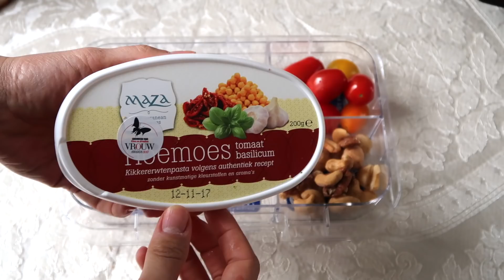GEZONDE EN LEKKERE BENTO BOX LUNCH IDEEEN VOOR SCHOOL OF WERK | SUNSEEREE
Vergeet de standaard lunchtrommels en probeer eens een (Japanse) Bento box! Ik deel wat lekkere en gezonde lunch inspiratie voor de pauze op school of werk.

Bij kun je met de code: sunseeree 10% korting krijgen een Bento box naar keuze. *De kortingscode is 2 weken geldig vanaf de datum dat deze video online is gekomen.

HALLOWEEN TIPS VOOR DECORATIE, TRAKTATIES & OUTFIT

Hi, welkom op mijn kanaal! Ik ben Sunseeree. Gelukkig getrouwd met Mike en de trotse mama van dochter Ayumi en zoontje Masato. Ik ben gek op Fashion, heb een grote passie voor Beauty en houd echt van lekker eten.

Hier vind je persoonlijke vlogs over mij en mijn gezin. In mijn video's komen allerlei uiteenlopende onderwerpen voorbij. Het moederschap, opvoeding, zwangerschap, fit worden en blijven. Kortom alles waarmee je te maken krijgt als je een gezin hebt. Verder kan je leuke Shoplogs bekijken, interessante Reviews, toffe DIY’s, handige tips en smakelijke recepten. Natuurlijk kan je ook meegenieten van de Papa Vlogs in Daddy Sunday.

Ik wens je alvast veel kijkplezier. Mocht je een verzoek hebben voor een video of heb je een vraag, laat dan vooral even een comment achter.

x Liefs,

Sunseeree